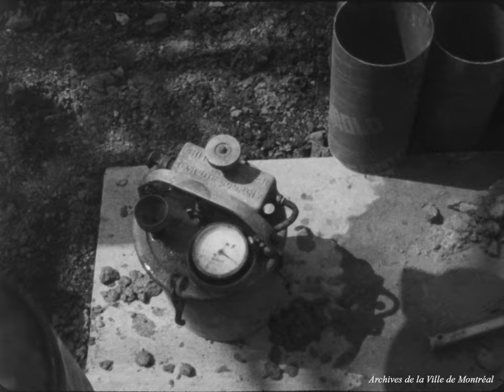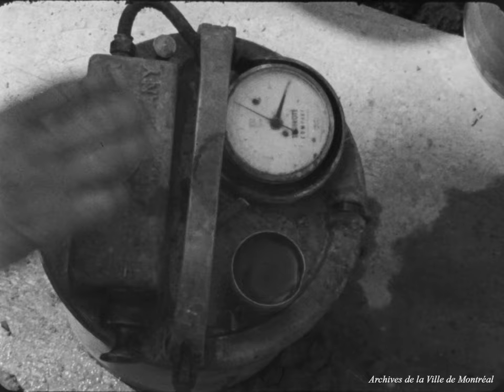Construction du métro. - 18 août 1965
Archives de la Ville de Montréal, VM004-X-D001-P07

Le film porte sur les opérations de coulage de béton lors de la construction du métro de Montréal, principalement à Longueuil.